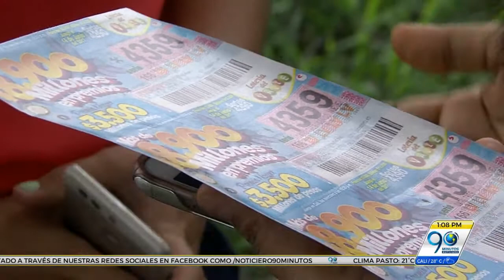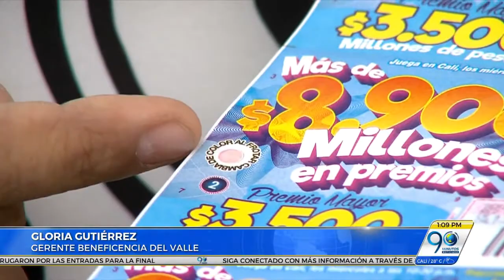Junio 13 2017 Alertan sobre aparición de billetes falsificados de la Lotería del Valle